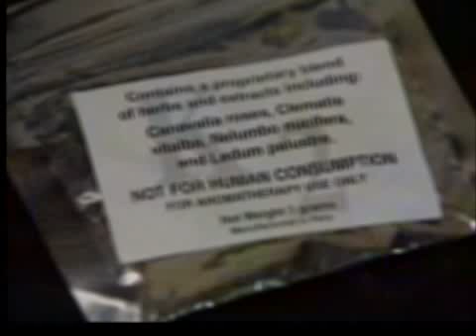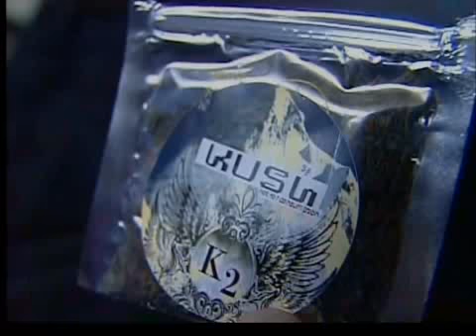Knox Co. bans K2/spice